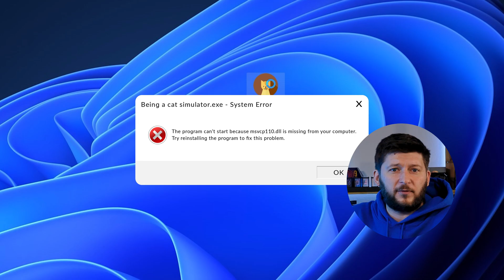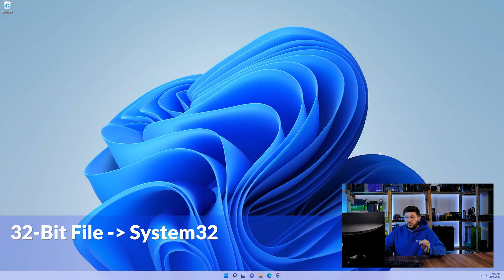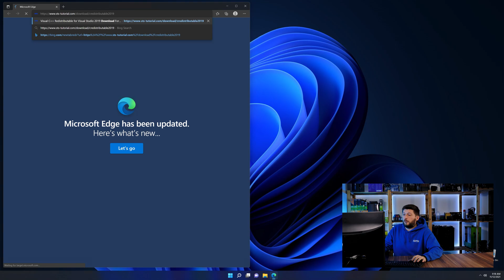msvcp60.dll Error Windows 11 | 2x FIX | 2023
Are you getting a msvcp60.dll is missing from your computer Error on Windows 11, 10, 8, or 7 because you tried to open up a game like PUBG, Fortnite, or a Program like Skype or Apache? No Problem! Let's fix your error and resolve your issue!

Method 1

- - Steps - -

- Download the file according to your system:
- Copy/Paste the file/s into the designated folder:
     -- 32-Bit Windows:
          - 32-Bit Version - C:\Windows\System32
     -- 64-Bit Windows:
          - 32-Bit Version - C:\Windows\SysWOW64
          - 64-Bit Version - C:\Windows\System32

--- Method 2

- - Steps - -

-- Timestamps --
00:00 Intro msvcp60.dll Error
00:30 Fixing msvcp60.dll Method #1
01:40 Fixing msvcp60.dll Method #2
03:00 Outro